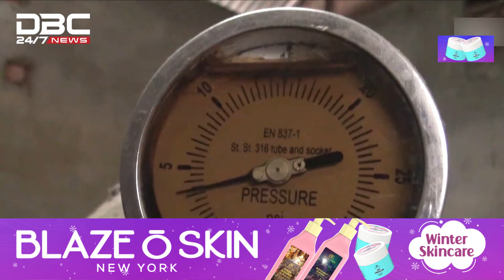পেট্রোবাংলা গ্যাস সরবরাহের কথা দিয়ে রাখেনি: বিটিএমএ সভাপতি | DBC NEWS